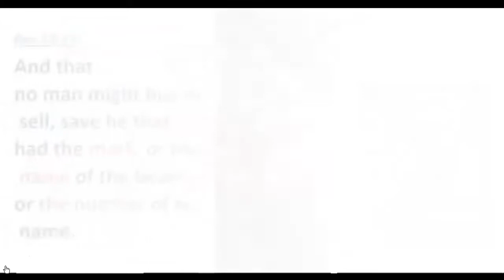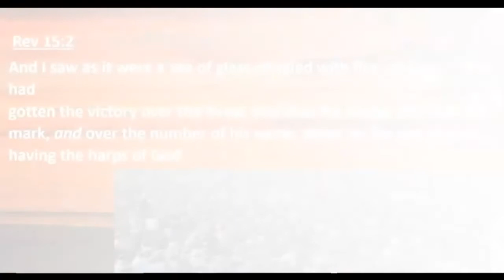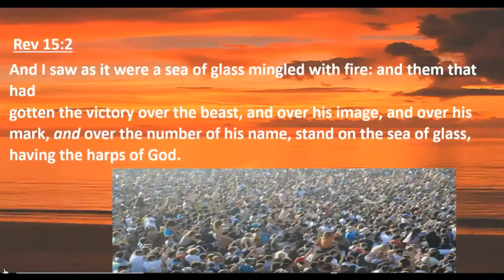THE MARK OF THE BEAST